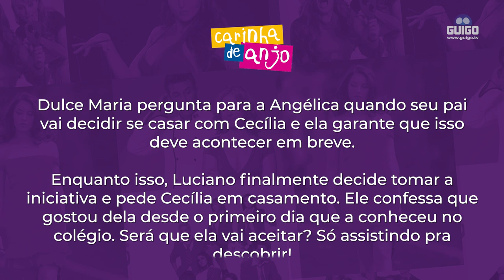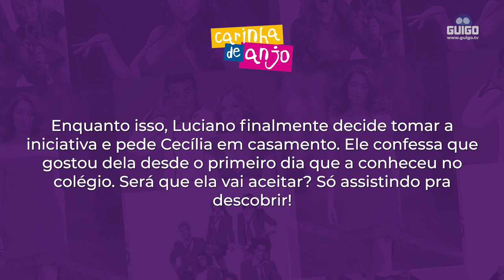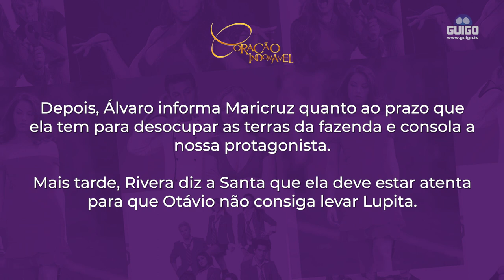RESUMO DAS NOVELAS: De 25 a 29/10/2021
Essa semana, de 25 a 29 de Outubro, tem cada bomba nas novelas disponíveis na Guigo TV! Com vários conflitos e reviravoltas do jeitinho que a gente gosta.

assine a Guigo TV, tendo acesso imediato através do pacote novelas aos canais TLN Network e Las Estrellas, entre outros, e no pacote básico, ao SBT e RecordTV, entre outros.